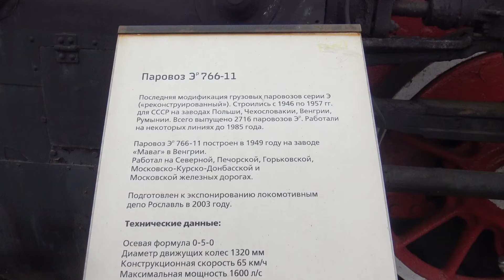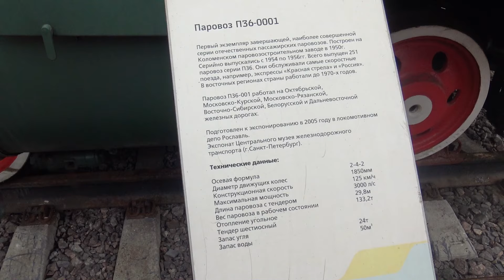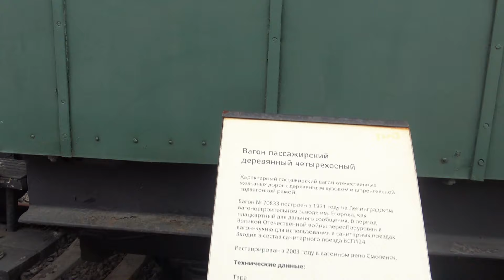Паровозы и Поезда Музей железнодорожного транспорта в Москве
История Железнодорожного транспорта это путешествие во времени по железной дороге , Поезда и Локомотивы Паровозы и вагоны все это вы сможете увидеть в музее Железнодорожного транспорта в Москве на Рижском вокзале.